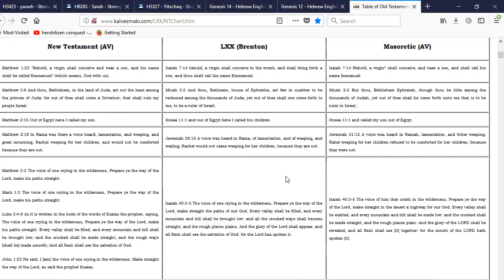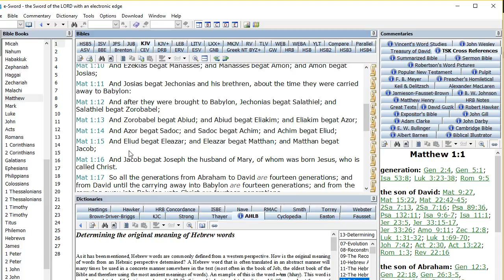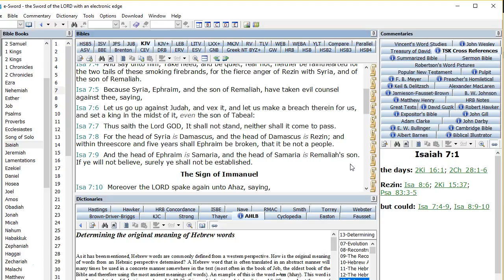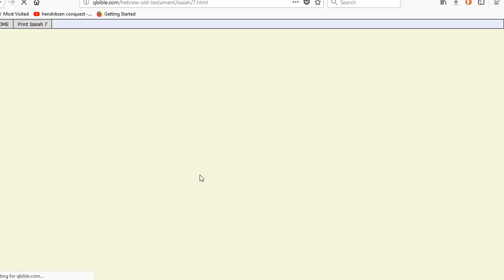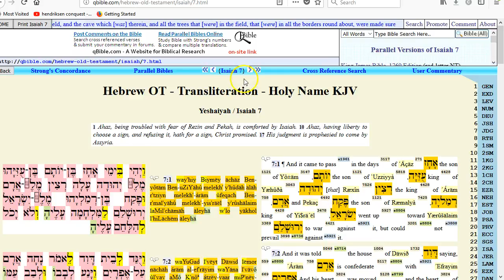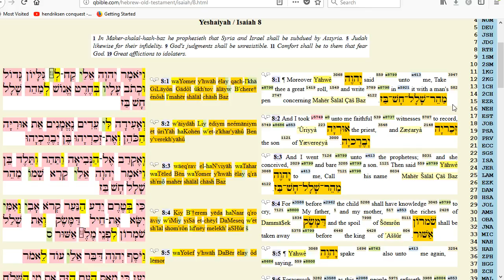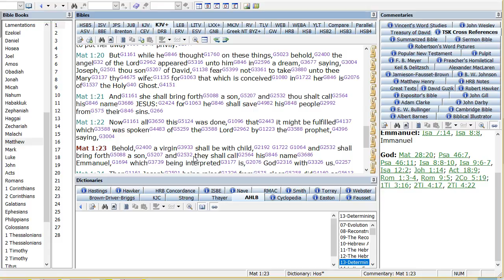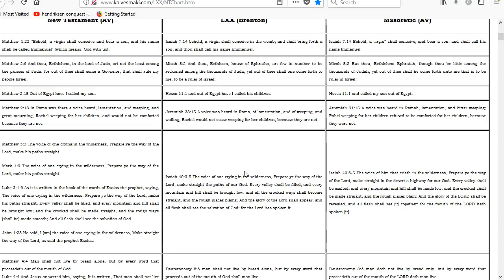NT quotes in OT context, 1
I'm looking at various NT quotes from OT texts to see if we can understand why they'd be used, given the original context.